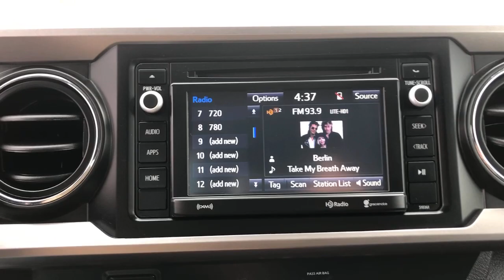2019 Toyota Tacoma Gurnee, Waukegan, Kenosha, Arlington Heights, Libertyville, IL G10171A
Magnetic Gray Metallic [LISTING TYPE] 2019 Toyota Tacoma available in Gurnee, Illinois at Anthony Buick. Servicing the Waukegan, Kenosha, Arlington Heights, Libertyville, IL area.
2019 Toyota Tacoma SR V6 - Stock#: G10171A - VIN#: 3TMCZ5AN5KM223872